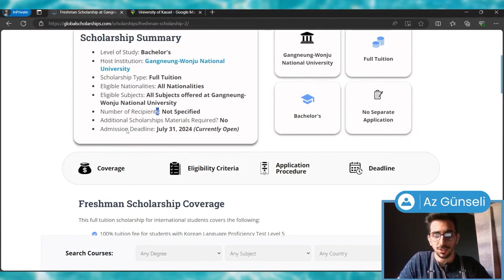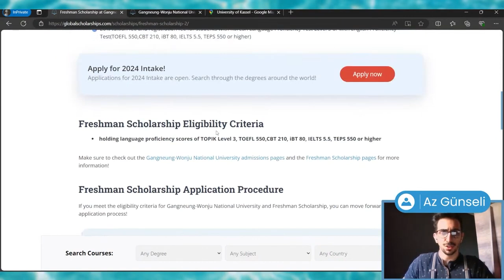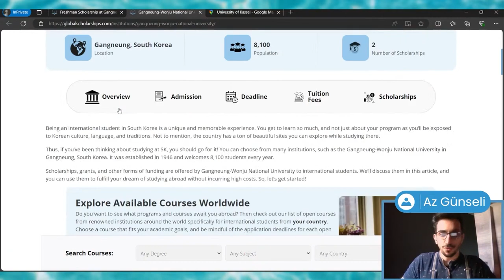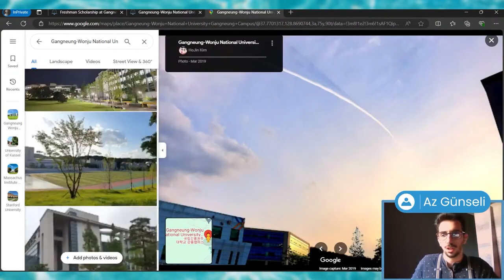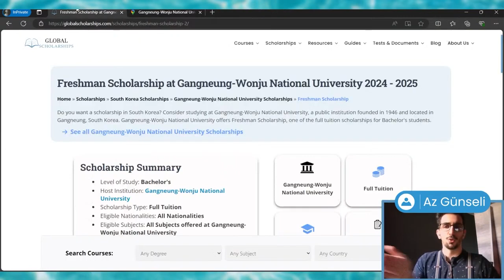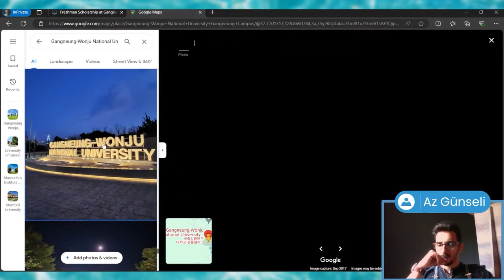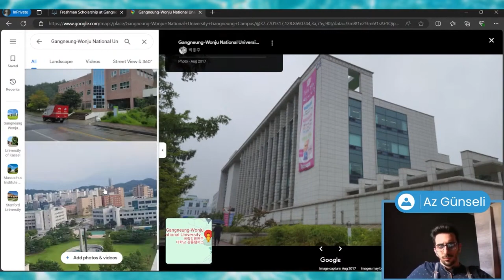Freshman Scholarship at Gangneung-Wonju National University | Study in South Korea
Discover an exciting opportunity to study in South Korea with a full tuition scholarship at Gangneung-Wonju National University! If you’re looking to pursue your Bachelor’s degree in South Korea, this could be the perfect option for you.

🌍 Gangneung-Wonju National University, South Korea: Open to Bachelor’s students of all nationalities and subjects. This scholarship offers full tuition coverage based on your Korean language proficiency. Admission deadline is July 31st. Students can achieve up to 100% tuition coverage by scoring high on the Korean language proficiency test.

Type in the program, university, or country you are interested in and see all available scholarships. Use our filters to find the most suitable scholarship for yourself. It's completely free and doesn’t require registration!

💰 What Does the Scholarship Cover?: Understand the benefits of the scholarship, including full tuition coverage. Note that living costs in South Korea, while generally affordable, can vary significantly depending on the city. Gangneung offers a more affordable living option compared to Seoul, making it a great choice for international students.

🏫 Why Choose Gangneung-Wonju National University?: Discover the advantages of studying at Gangneung-Wonju National University, which provides a high-quality education without the high costs associated with more central cities like Seoul.

Tune into our livestream on Friday to learn about more scholarship opportunities and to ask any questions you may have.